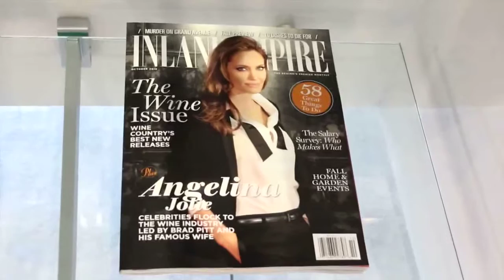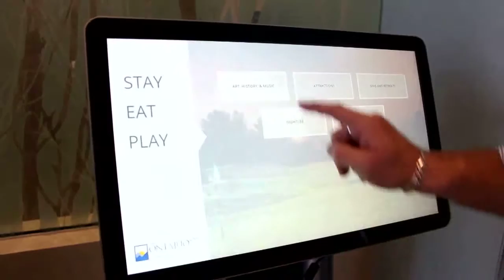RC Spotlight: Inside the new California Welcome Center at Ontario Mills